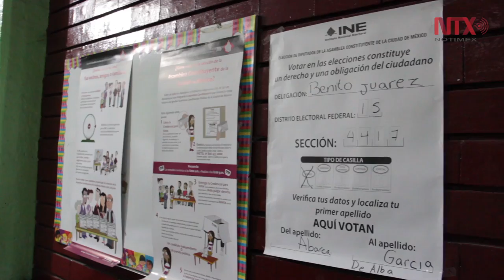Inicia cierre de casillas en 10 de las 14 entidades donde hubo comicios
Aguascalientes, Durango, hidalgo, Oaxaca, Puebla, Quintana Roo, Tamaulipas, Tlaxcala, Veracruz y Zacatecas cerraron casillas